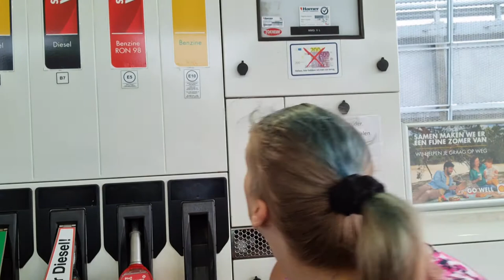Naar de autowas box zelf de auto wassen #975